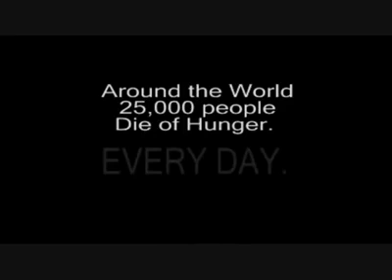waist food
waist food eating children